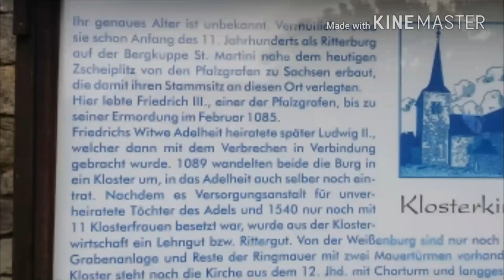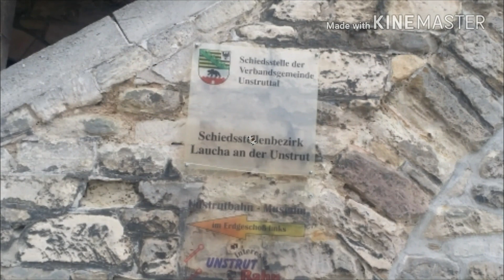Sachsen - Anhalt Tour * Sepp - Dietmar Rüdel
In Sachsen - Anhalt unterwegs